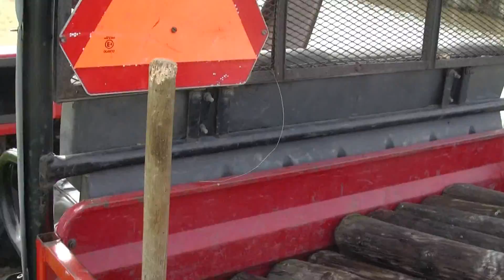Mark Wiering markeert drainagebuizen langs de sloot (zondag 14 april 2013)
Als zijnde echte stoere ouwe mannekerel, ging ik weer eens aan het werk.

In deze video markeer ik drainagebuizen met houten palen. Dit werk moest ik doen omdat een prutser de vorige markeringen had stukgemaaid. Om de acht meter moest ik de drainagebuis zoeken, ervoor zorgen dat het goed zichtbaar is en dat het water eruit kan stromen door modder rondom weg te graven met mijn handen, links van de gele drainagebuis een gat graven en daarin een houten paal in duwen, desnoods met behulp van een moker.